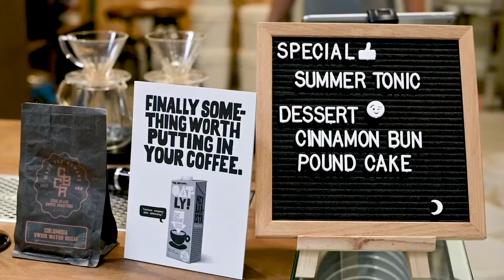嚴選職人咖啡廳｜Moonshine Coffee Atelier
簡單率性的咖啡店，身隱在喧鬧都市的巷弄裡，用咖啡的烘焙香氣喚醒了街坊的早晨，坐在街邊的長椅上，烘豆機的聲音在耳邊溫暖地迴響著，就像陽光與月光對彼此的呼應。
店家地址：106台北市大安區四維路14巷11號